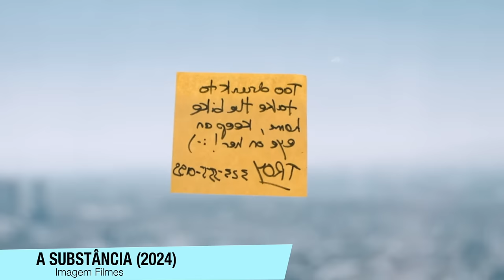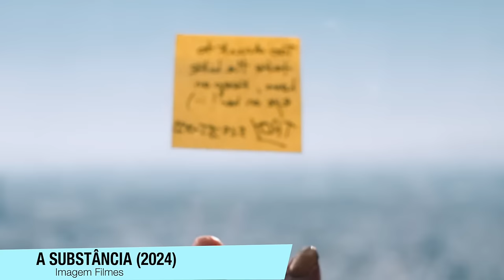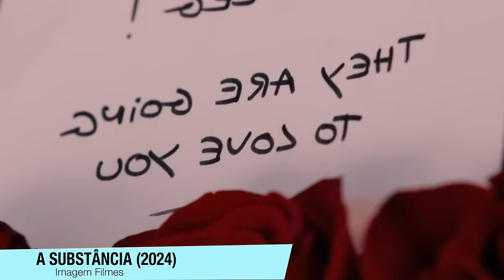A SUBSTÂNCIA | FINAL EXPLICADO - o duplo sentido da história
A SUBSTÂNCIA tem um duplo sentido na história e aqui está um FINAL EXPLICADO desse filme.

Sinopse: Elisabeth Sparkle, renomada por um programa de aeróbica, enfrenta um golpe devastador quando seu chefe a demite. Em meio ao seu desespero, um laboratório lhe oferece uma substância que promete transformá-la em uma versão aprimorada.